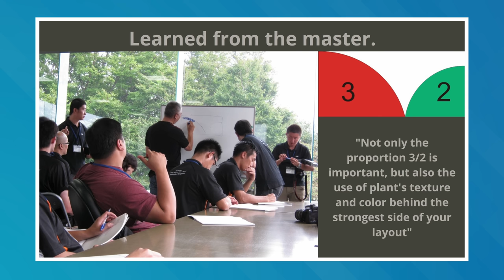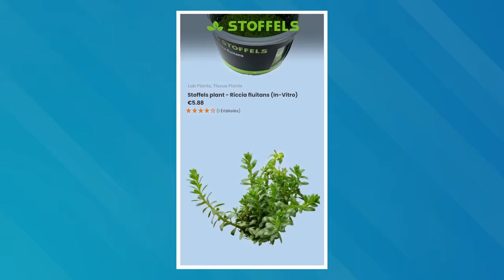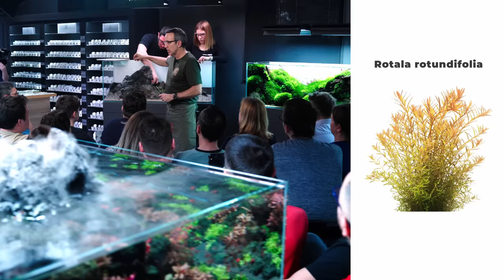Brazilian Aquascaping Legend Reveals the Secrets of the Brazilian Style | LUCA GALARRAGA WORKSHOP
In this workshop, Brazilian aquascaping legend Luis Carlos Galarraga shares his years of experience and expertise to reveal the secrets of the Brazilian aquascaping style. He discusses the techniques he learned from Mr. Amano and explains how he developed his award-winning layout. Learn about the importance of plant quality, the role of Power Sand, and more as Luca assembles a Brazilian-style aquarium. Follow along as he takes you through every step of the process, from hardscaping to planting. Join us and discover the beauty and artistry of Brazilian aquascaping.

Stoffels provided the plants for Luca's aquascape to be as colorful as possible.

AQUARIUM SPECS

AQUARIUM
Green Aqua Opti-White Aquarium - 243 liters, 120x45x45 cm (120-P)

AQUARIUM CABINET
Green Aqua Premium aquarium cabinet 120x45x80 cm

AQUARIUM FILTRATION
Eheim 2080 Professionel 3 external filter

AQUARIUM LIGHTING
2x Chihiros RGB Vivid 2 LED light - Black

CO2
Pressurized CO2 system with
Aquamedic 1000 external CO2 reactor

SUBSTRATE
ADA Power Sand Advance
ADA Aquasoil Amazonia Ver.2
Wio Biotope Bed - Ibon
Wio Heaven Sand

AQUARIUM DECORATION
50kg Seiryu stone

PLANTS
5x Pogostemon stellatus
5x Pogostemon stellatus 'Broad Leaf Red'
3x Pogostemon helferi
10x Pogostemon erectus
5x Eleocharis parvula
3x Eleocharis pusilla
4x Eleocharis acicularis
3x Marsilea hirsuta
3x Marsilea minuta
6x Micranthemum tweediei
3x Hygrophila lancea 'Araguaia'
3x Bucephalandra kedagang
3x Bucephalandra brownie 'Blue'
3x Bucephalandra brownie 'Ghost'
3x Bucephalandra brownie 'Purple'
3x Bucephalandra brownie 'Ghost Ulu Kapus'
5x Bucephalandra sp. 'Mini Red'
5x Bucephalandra sp. 'Green Velvet'
5x Anubias barteri var. nana 'Pangolino'
5x Ludwigia arcuata
4x Limnophila sp. 'Vietnam'
5x Staurogyne repens
10x Rotala vietnam 'Hra'
5x Rotala rotundifolia 'Orange Juice'
5x Rotala boschii
5x Rotala rotundifolia
5x Rotala wallichii

LIVESTOCK
Diamond Head Neon Tetra (Paracheirodon innesi)

CHAPTERS

00:00 Meet Luca
01:52 Inventing the Brazilian Style
03:52 Beginning Thoughts
05:03 Substrate
06:26 Hardscape
08:47 Juan's Opinion
09:31 Back to the Stones
13:25 Sand & Biotope bed
14:14 Halftime Q&A
16:11 Planting
26:24 What We Learned from Luca
28:26 Final Look

NEW GREEN AQUA MERCH AVAILABLE:

CREW
Camera Operators: Miki Bacskai, Csaba Viczián, Viktor Szende, Sebastian Dudok, Áron Tamaskó
Post-Production: Péter Hajdu, Áron Tamaskó
Subtitles: Tamás Demeter
Graphics, editing, and color grading made in DaVinci Resolve Studio